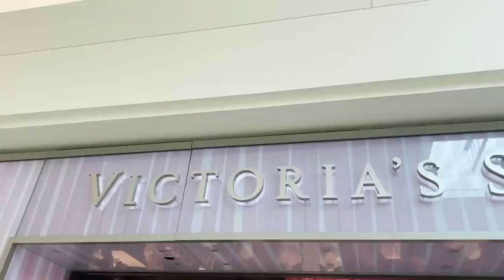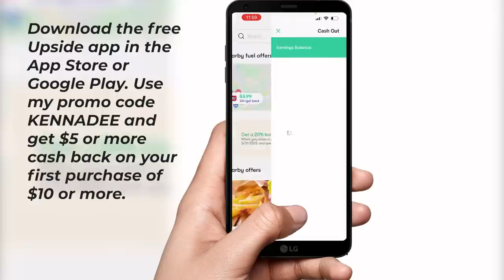BIRTHDAY SHOPPING for my HUSBAND! | WHY is shopping for BOYS so HARD???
to get $5 or more cash back on your first purchase of $10 or more. :) That is right I am BIRTHDAY SHOPPING for my HUSBAND, Chase! I just have one question. WHY is shopping for BOYS so HARD???

You might know me from my family channel here on youtube called Not Enough Nelsons! But this channel KennaDee Kay is my personal channel! My channel is all things from Beauty, Tips, Challenges, Fashion, and little snippets of my life! Thank you a billion times for following me on my youtube journey!!

 KennaDee Kay